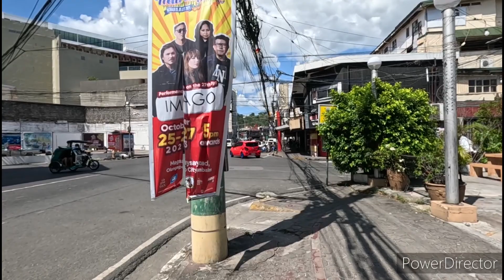Olongapo City Zambales Philippines Magsaysay Drive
Magsaysay Drive